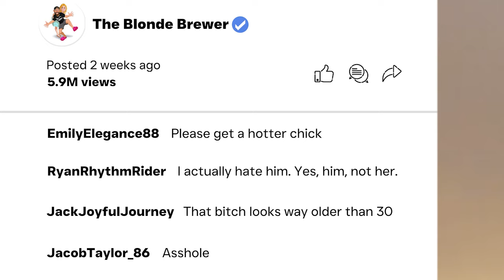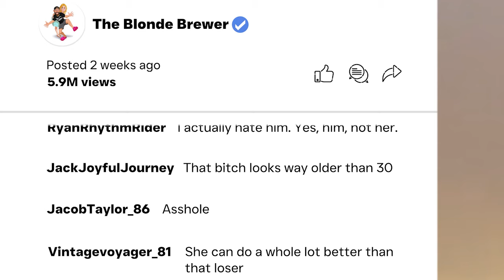Staged Official Trailer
An unscheduled vacation to Mexico thrust Maggie and Jaron Clayton into becoming online content creators as The Blonde Brewer. In their mid-30s, with nearly six million followers worldwide, they work to stay relevant in an ever-changing environment with growing challenges. Staged goes behind the scenes of one of America's favorite comedy couples.